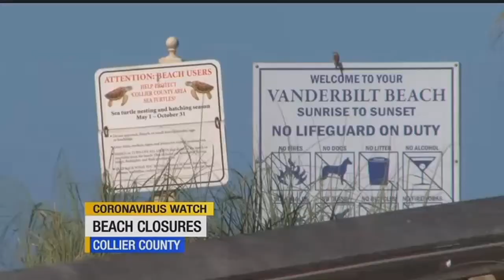Collier County beaches closed to the public